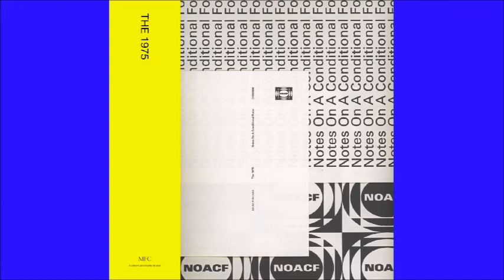The Top 10 Worst Songs of 2019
The 2019 year end lists continue with my top 10 worst songs of 2019!

Cymbal: @MusicForever